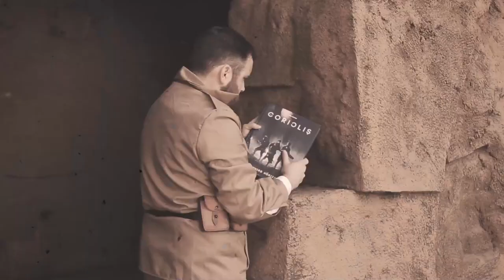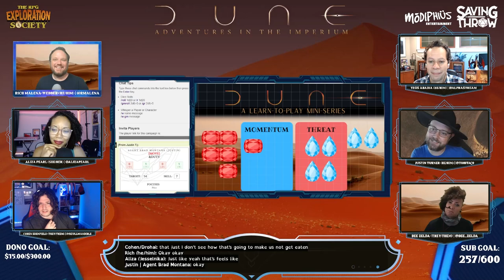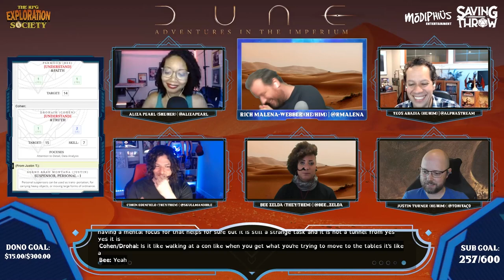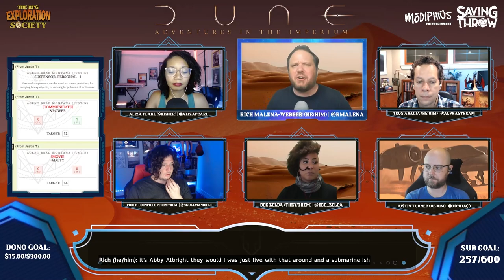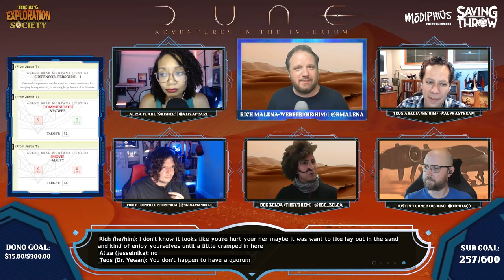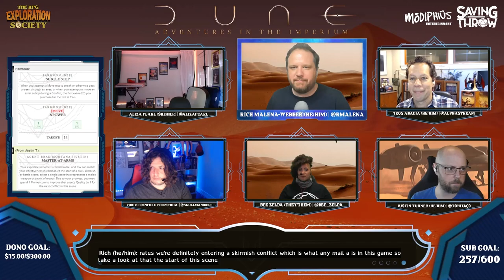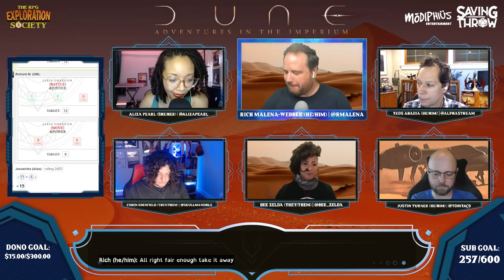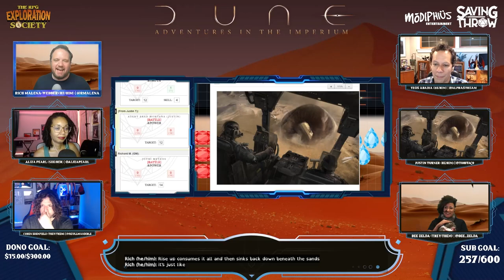RPG Explorations Society - Dune RPG Learn-to-Play - E5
Produced by:
Dom Zook